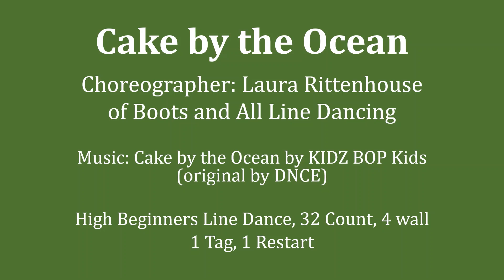Cake by the Ocean Line Dancing Demo and Teaching Video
High Beginner Line Dance, 32 count, 4 walls